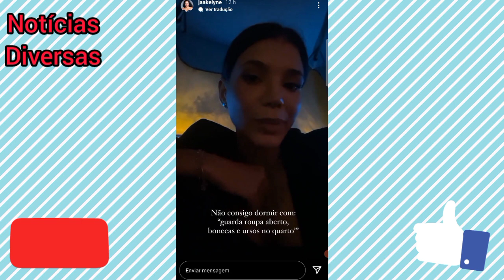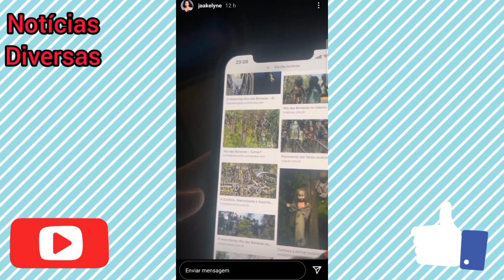MARIANO REVELA SEU MEDO| CASAL MALYNE